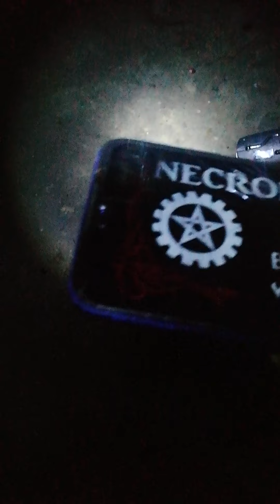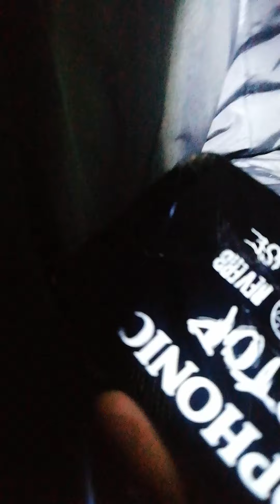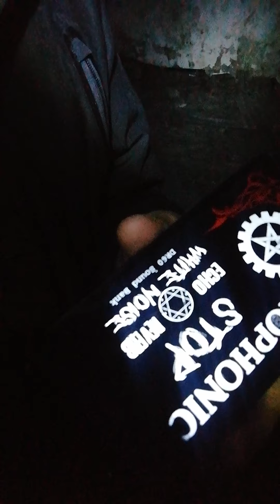ABANDONED BUILDING FREAKY !!!!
Nathan and Luke exploring abandoned building doing a spirit box session